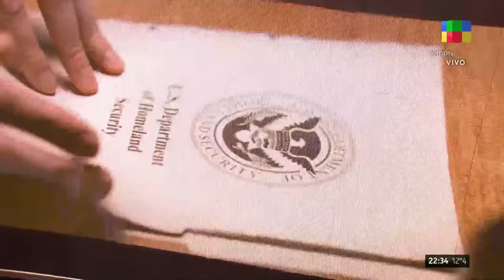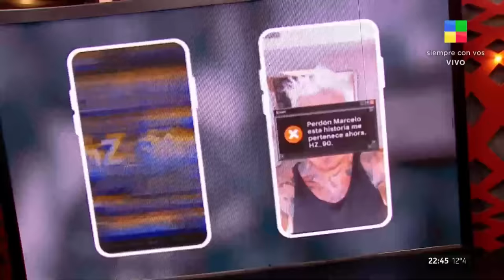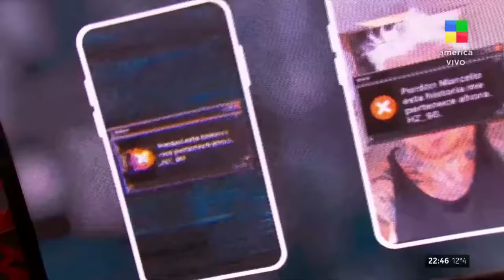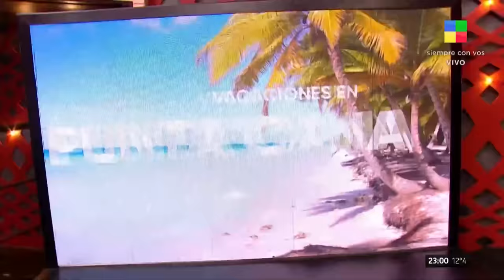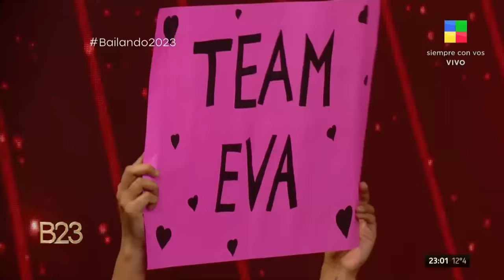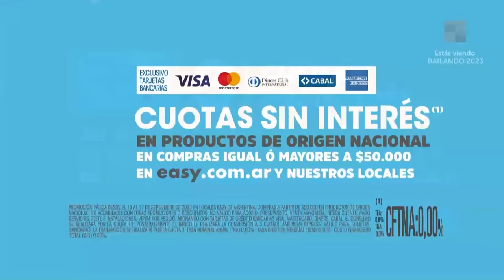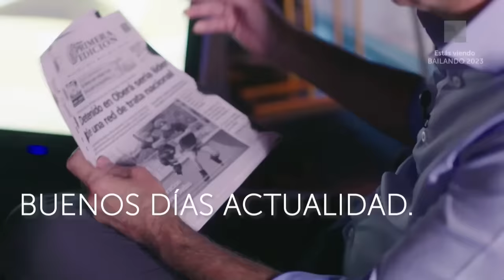COKI RAMÍREZ + Marixa Balli + Fátima Flórez Bailando2023 | Programa completo (13/9/23)